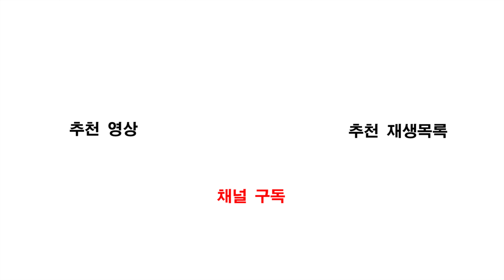Opening of '2018 Yong-In Univ. President Cup National Yongmudo Competition' (UHD/4K)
BSC Media
[Opening Ceremony of '2018 Yong-In University President Cup National Yongmudo Competition'] - 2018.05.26 (UHD/4K)

This video is opening ceremony of '2018 Yong-In Univ. President Cup National Yongmudo Competition'.